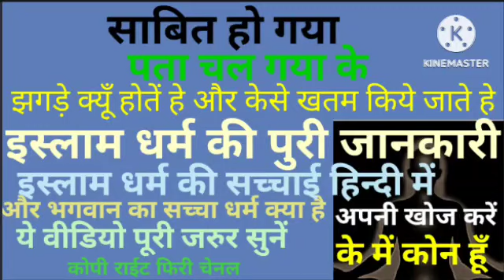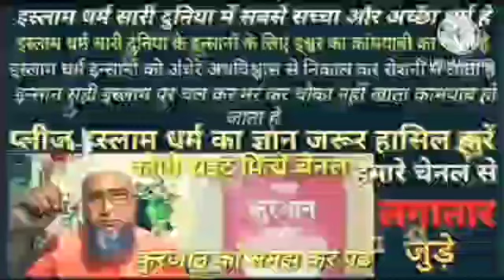islam dharm history in hindi islam dharm history in hindi islam dharm history in hindi islam dharm h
islam dharm history in hindi islam dharm history in hindi islam dharm history in hindi islam dharm history in hindi islam dharm history in hindi islam dharm history in hindi islam dharm history in hindi